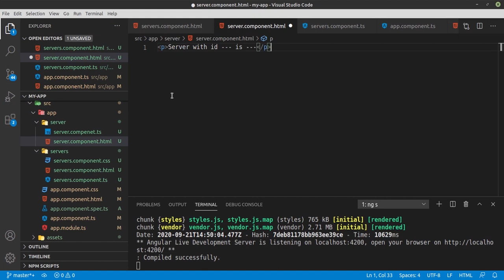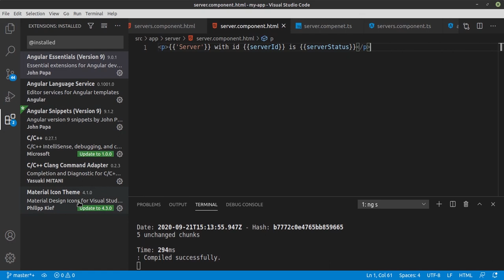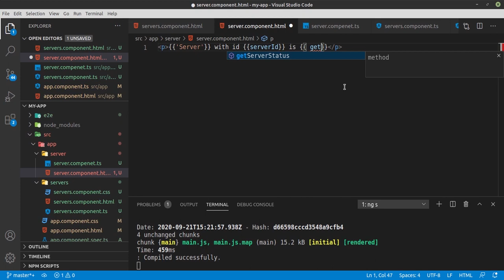String Interpolation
One of the simplest forms of Databinding is String Interpolation which allows you to output text in your template. This lecture takes a closer look.

 Angular in Arabic The Complete Guide | From Beginner to Hero | شرح بالعربي | The Basics |

Welcome to the "Master the Basics of Angular" playlist, where you'll embark on an enriching journey through the fundamental concepts of Angular development. Designed especially for Arabic-speaking learners, this comprehensive tutorial series will equip you with the essential skills needed to kick-start your Angular journey with confidence.

📚 Playlist Contents:

🎨 Basic Project Setup using Bootstrap for Styling
🚀 How an Angular App gets Loaded and Started
🛠️ Understanding Components
➕ Creating a New Component
🏗️ Understanding the Role of AppModule and Component Declaration
🔧 Using Custom Components
🛠️ Creating Components with the CLI & Nesting Components
📝 Working with Component Templates
🎨 Working with Component Styles
🎯 Fully Understanding the Component Selector
🔄 What is Databinding
🎯 Property Binding
↔️ Property Binding vs String Interpolation
🎉 Event Binding
📤 Passing and Using Data with Event Binding
↔️ Two-Way Binding
🔄 Combining all Forms of Databinding
🎯 Understanding Directives
⚙️ Using ngIf to Output Data Conditionally
🌟 Enhancing ngIf with an Else Condition
🎨 Styling Elements Dynamically with ngStyle
🎨 Applying CSS Classes Dynamically with ngClass
📋 Outputting Lists with ngFor

Whether you're a complete beginner or looking to refresh your Angular knowledge, this playlist covers everything you need to know to build dynamic and responsive web applications. Join us as we dive into the basics of Angular development and unlock the potential of this powerful framework together!

🌟 Don't miss out on this opportunity to master Angular in Arabic!